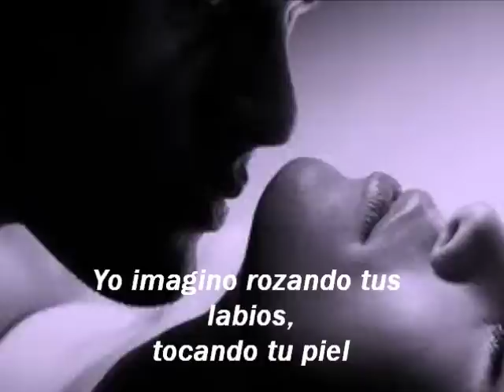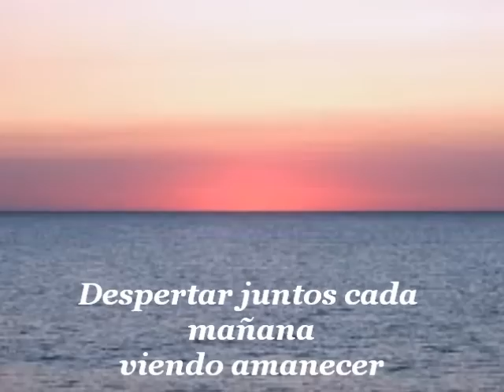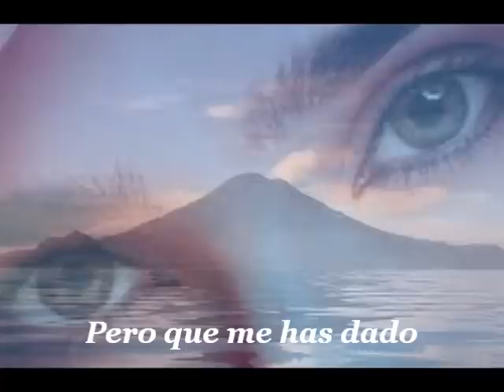Estaba Solo-Los Temerarios.wmv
super cancion